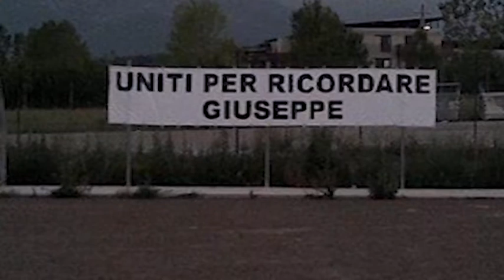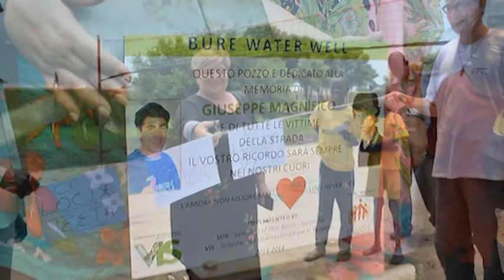Quando il dolore si trasforma in amore: storia di Giuseppe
Giuseppe Magnifico perse la vita nel 2005 a soli 22 anni a causa di un pirata della strada. Da allora sua mamma Erina si batte per avere pene più severe per chi causa incidenti per alta velocità e altro. Anche quest' anno verrà ricordato con un torneo di calcio, lo sport che amava. Da qualche anno la sua famiglia è impegnata in Etiopia a favore dei bambini